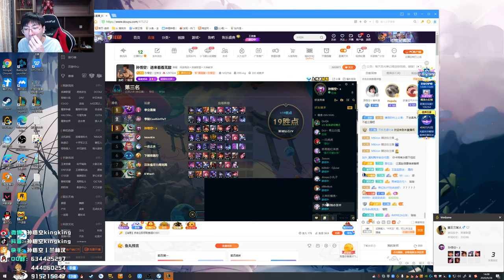【猴哥】蘭林漢悟空：雲頂之弈（202000928P4）